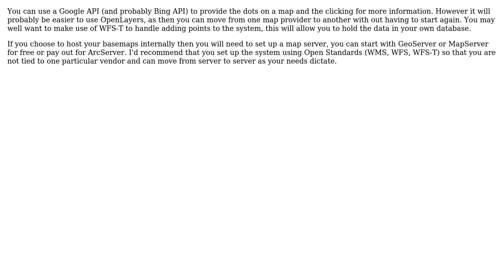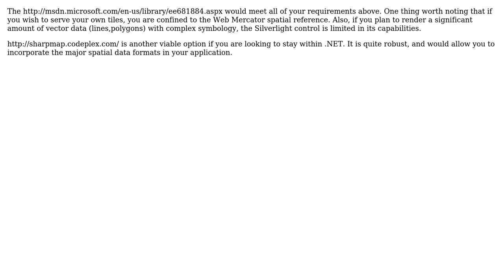What map source/API/tools are recommended to create Web GIS/Mapping application utilising...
GIS: What map source/API/tools are recommended to create Web GIS/Mapping application utilising Microsoft technologies?

With thanks & praise to God, and with thanks to the many people who have made this project possible! | Content (except music & images) licensed under CC BY-SA | Music | Images & others | With thanks to user user890 user Sun user PolyGeo user Ian Turton user geomatt user geographika user D.E.Wright and the Stack Exchange Network Trademarks are property of their respective owners. You are responsible for your own actions.